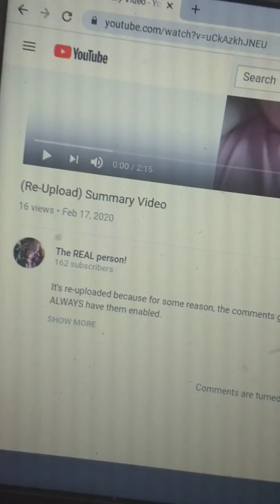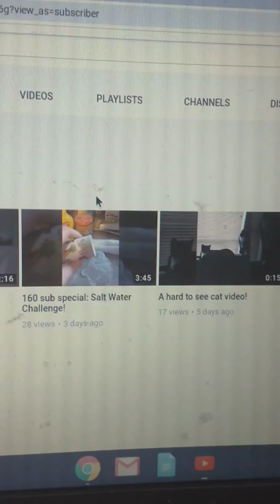Proper Summary Vid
Like seriously, I record ALL of my videos from my phone, and I can't change those options with the comments. Does someone know why this happens?